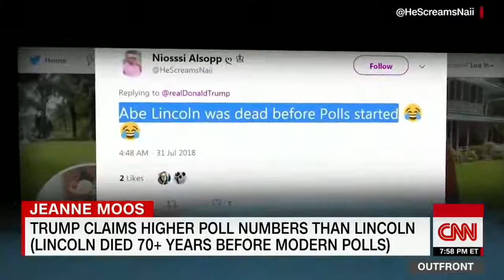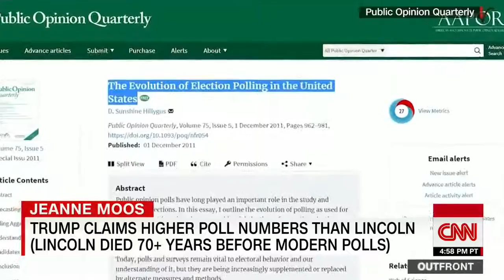Trump compares himself to Abe Lincoln. He's dead wrong